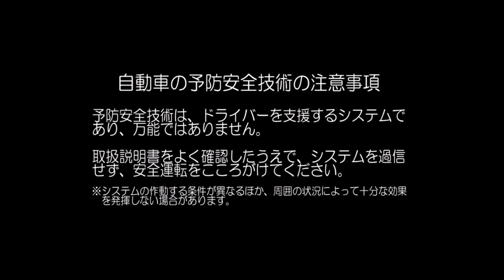2022 Daihatsu Crash Test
Would you like to choose a safer car/child seat? For detailed evaluation results, please visit the JNCAP website.